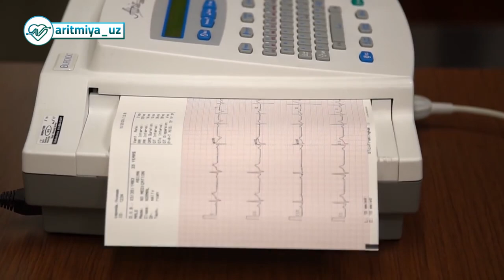🔹 Holter bo'yicha sutkalik EKG monitoringi. 🔹 Холтер буйича суткалик ЭКГ мониторинги.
- Bir yoki bir necha sutkalar davomida yurakdagi biopotensiallarni maxsus registrator yordamida qayd etib, uni tahlil qilish usulidir.

🔹Holter EKG o'tkazishga ko'rsatmalar:
🔻 Yurak ritminining buzilishi bilan bog'liq holatlar
(yurakni notekis urishi, hushdan ketish, bosh aylanishi)

🔻 Quyidagi kasalliklarda hayot uchun xavfli hisoblanadigan aritmiyalarni paydo bo'lishini baholash:
- gipertrofik kardiomiopatiya
- yaqinda o'tkazilgan miokard infarkti tufayli yuzaga kelgan yurak yetishmovchiligi yoki aritmiyalar

🔻 Miokard ishemiyasini aniqlashda:
- Printsmetall stenokardiyasiga shubha bo'lganda (tonggi soatlarda ko'krak qafasida sodir bo'ladigan og'riqlarda va EKG o'zgarishlarida)
- miokard infarktidan so'ng bemorda keyingi davolash taktikalarini belgilab olishda o'tkazilayotgan davolashning samaradorligini baholashda

🔻 Uzaygan va qisqa QT intervali sindromida.

🔻 Antiaritmik terapiyani samaradorligini baholashda yoki ehtimoliy yuzaga kelishi mumkin bo'lgan proartimik ta'sirlarni o'rganishda

🔻 Elektrokardiostimulyatorga ega bemorlarda yurak notekis urishi bilan bog'liq bo'lgan shikoyatlar yuzaga kelganda.

🔻 Yurak ritmi variabelligini aniqlashda.

🔻 Sinus tuguni disfunksiyasini aniqlashda.

🔵 Agar sizda ham yuqoridagi holatlar kuzatilayotgan bo'lsa kommentarilarda "+" belgisini qoldiring.

Har qanday kasalni davolashdan ko'ra uni oldini olish samaraliroqdir.